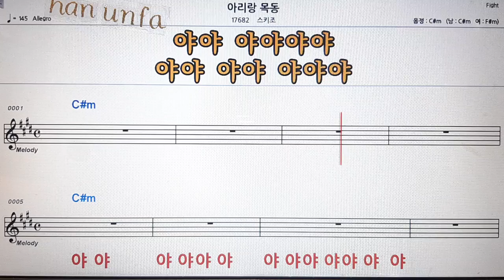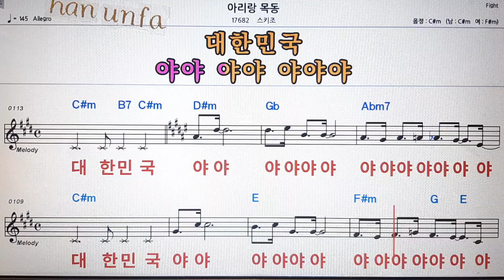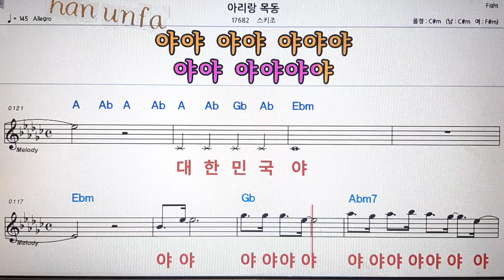아리랑 목동/스키조💋노래방 반주*기타 코드 악보*가라오케💖Karaoke*Sheet Music*Chord*MR